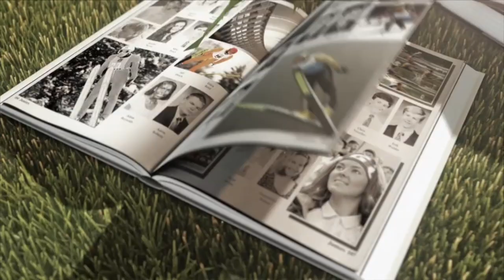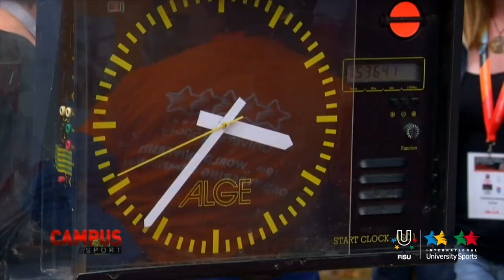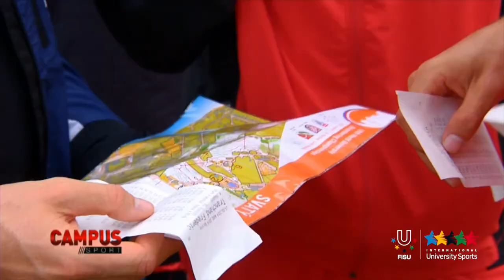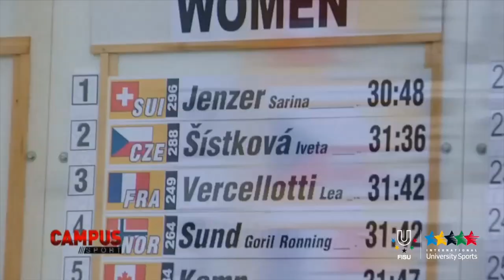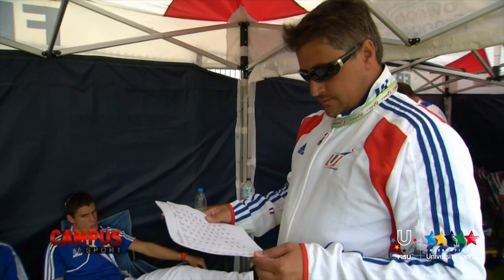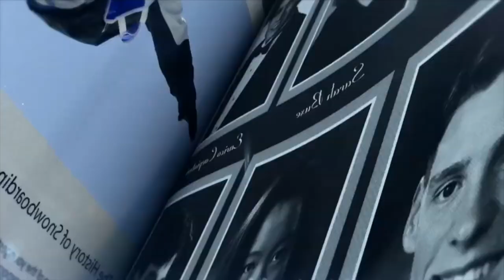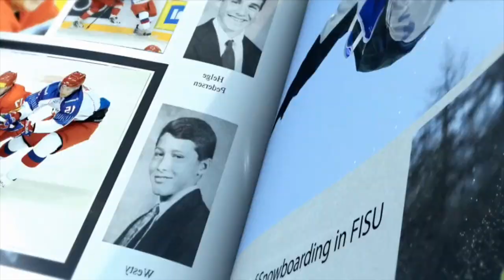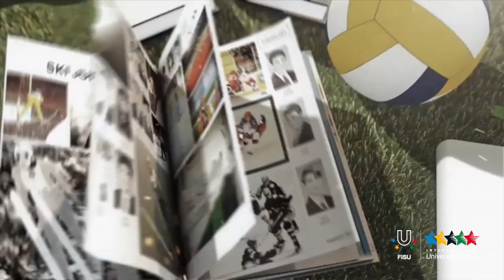27th CAMPUS Sport TV Show - FISU 2014